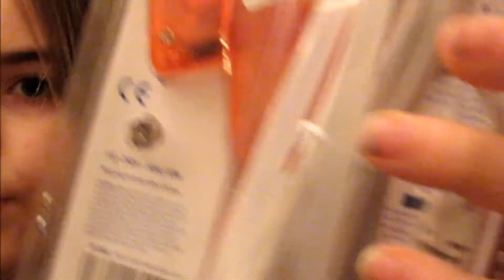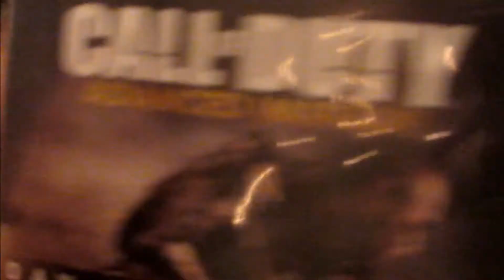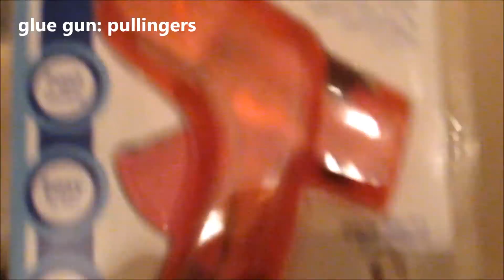weird haul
So I went to Epsom and bought some stuff